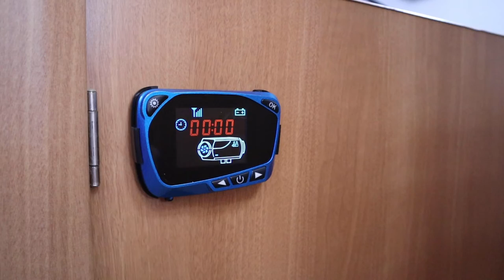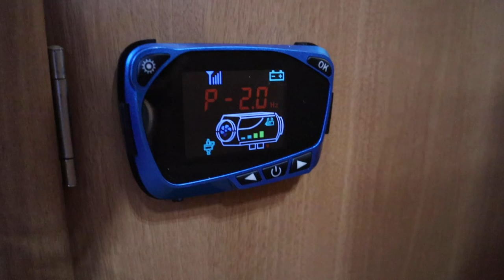Diesel Heater Install into a Caravan! Is it worth it??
We install a 2kw diesel heater to our Jayco Caravan. We discuss the pros the cons and the considerations YOU need to make when installing one your self. Ours was purchased of EBay for $159.99 delivered.

Please take into consideration if you have the skills, tools and ability to install a diesel heater your self. If in doubt, seek professional help.